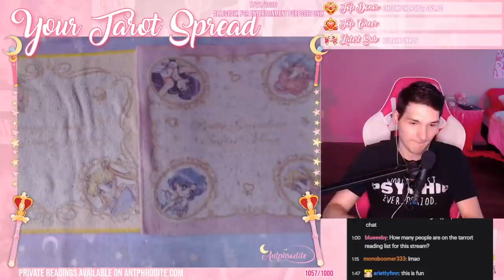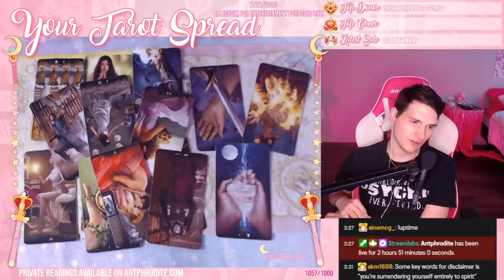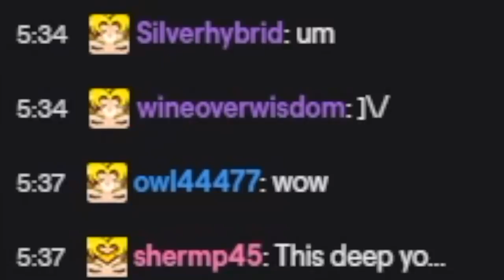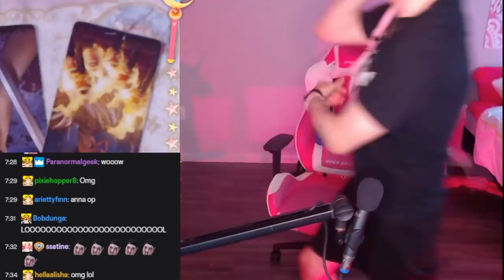i helped solve a viewer's TRUE CRIME case?!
During one of my twitch live streams, one of my viewers asked about their parents death and inquired if I could do a personal true crime tarot reading for them. Make sure you catch me live to not miss out!